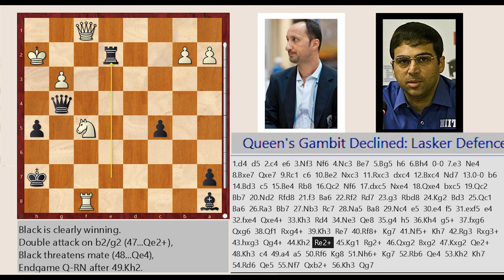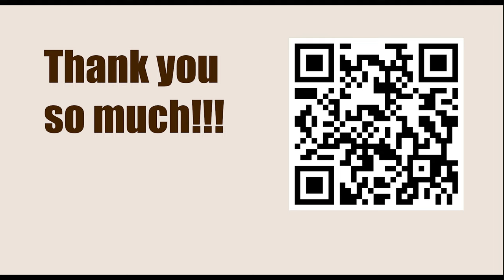World Championship 2010, Sofia, Bulgaria - Round: 12 || Veselin Topalov vs VIswanathan Anand